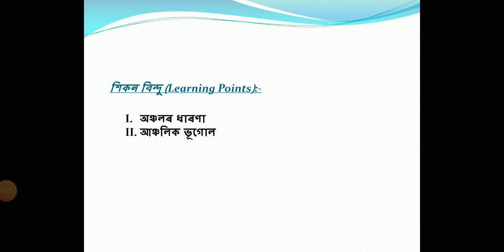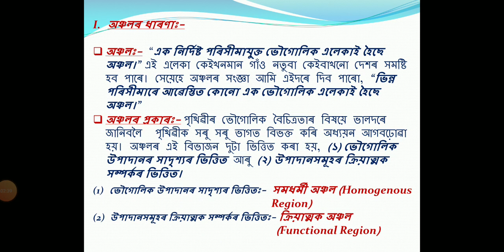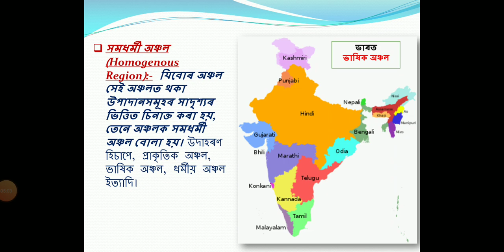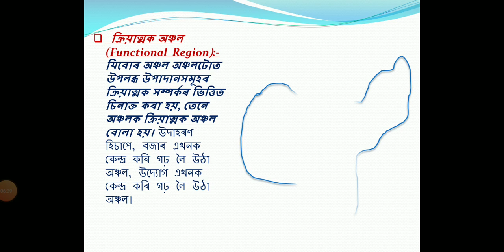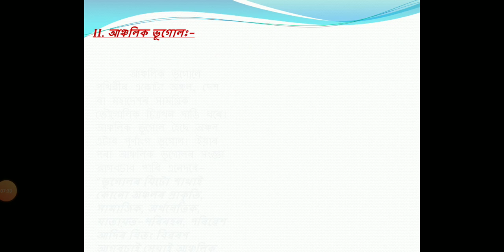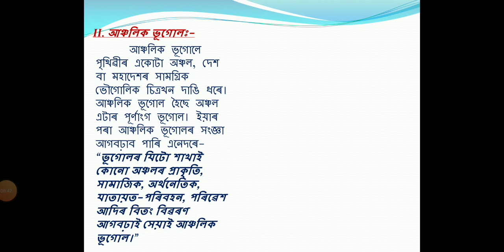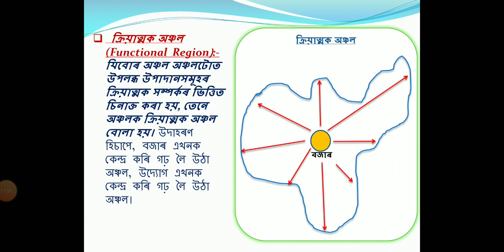অঞ্চল আৰু আঞ্চলিক ভূগোলৰ ধাৰণা II Class-10 II Geography(E) II Assamese medium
This video is trying to illustrate the concept of Region and Regional Geography to the students of secondary level specifically as well as for all categories of viewer. Maps and Diagrams are used to explain the topic in a easier and in understandable way.